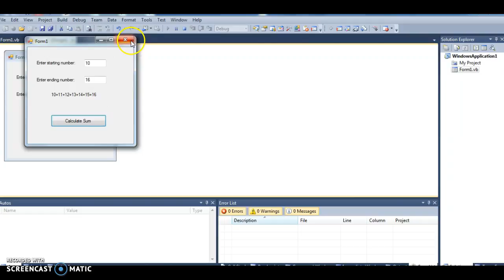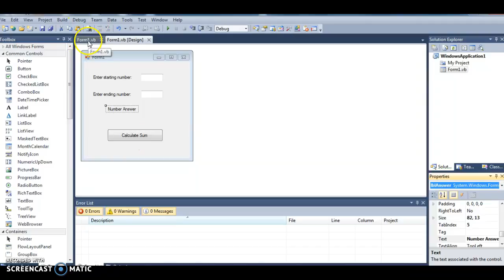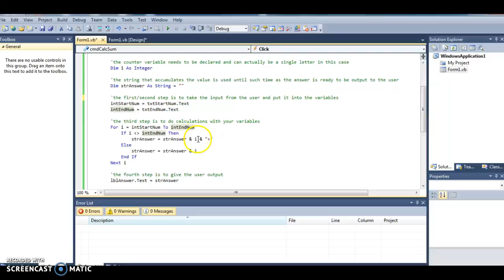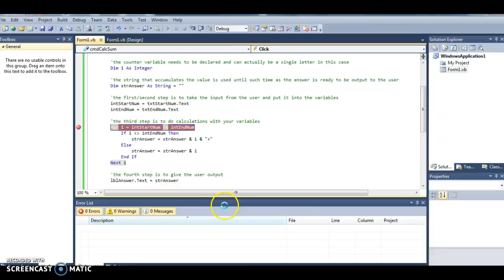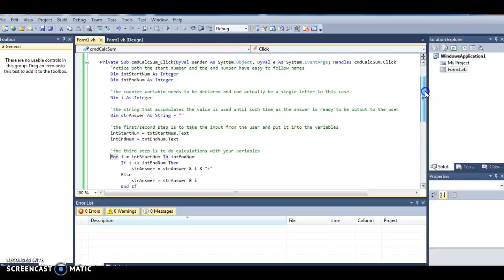CompProg Ch 5 Video 2: Exc 9 StartNum EndNum